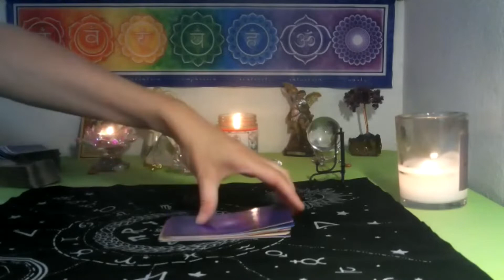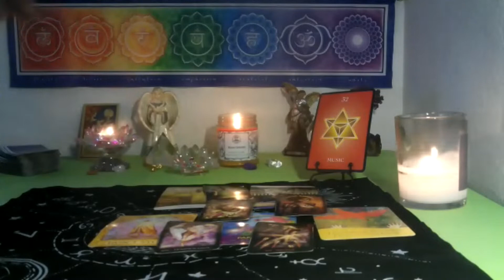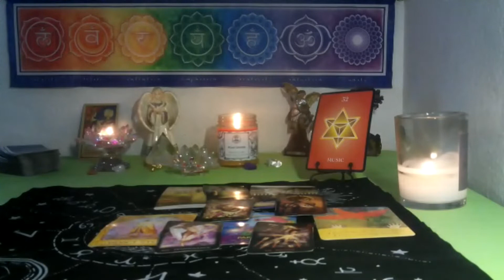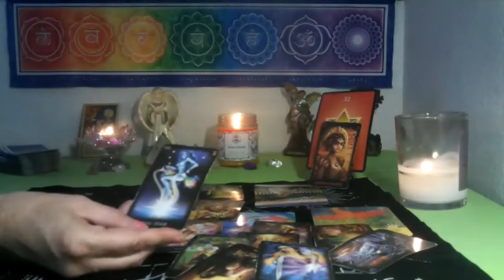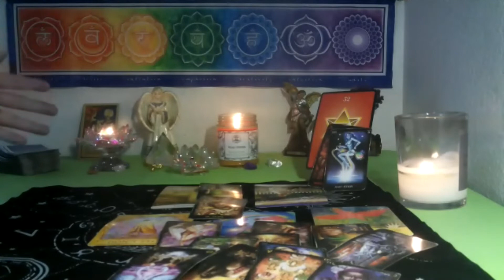TAURUS~ SEPTEMBER 2022 NUMEROLOGY TAROT~ ALLOW THE MUSIC TO SPARK UP YOUR LIFE CHANGE ON THE WAY!!